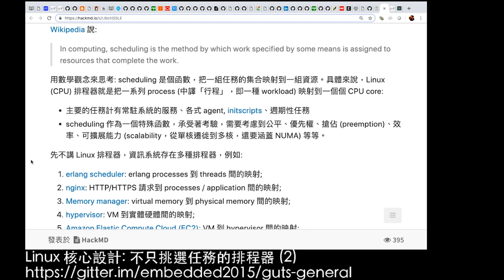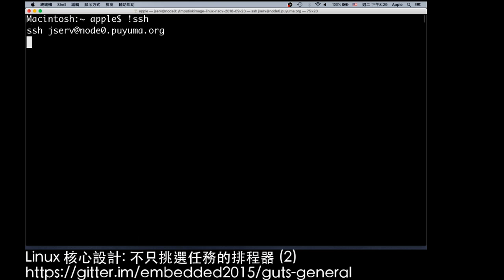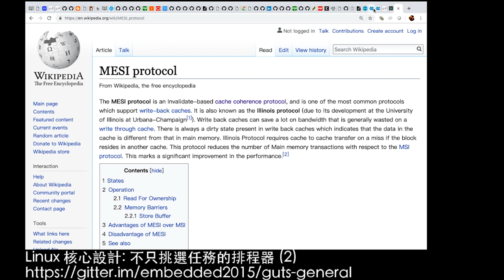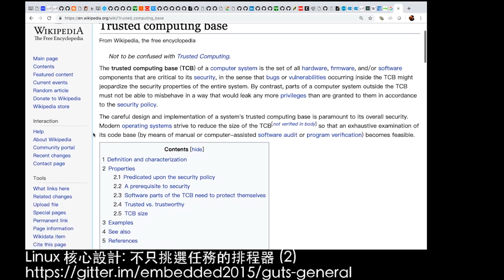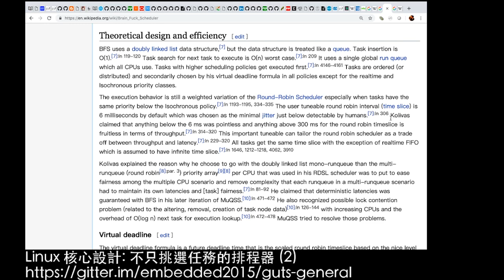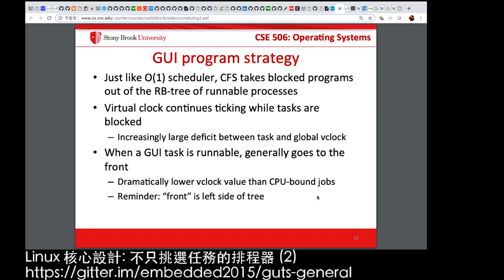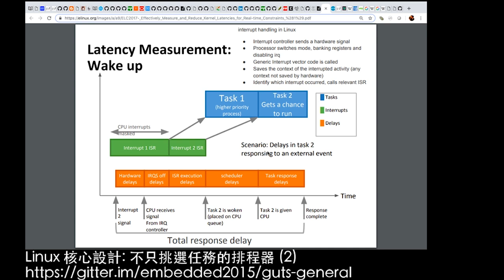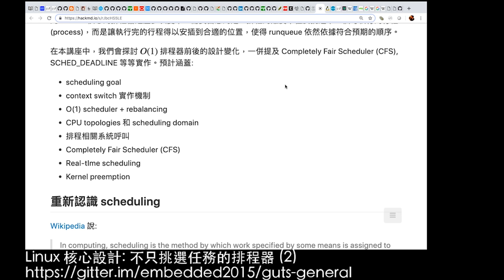Linux 核心設計：不只挑選任務的排程器 (二) (2019-03-26)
排程器 (scheduler) 是任何一個多工作業系統核心都具備的特徵，但彼此落差極大，考量點不僅是演算法，還有當應用規模提昇時 (所謂的 scalability) 和涉及即時處理之際，會招致不可預知的狀況 (non-determinism)，不僅即時系統在意，任何建構在 Linux 核心之上的大型服務都會深受衝擊。是此，Linux 核心的排程器經歷多次變革，需要留意的是，排程的難度不在於挑選下一個可執行的行程 (process)，而是讓執行完的行程得以安插到合適的位置，使得 runqueue 依然依據符合預期的順序。

在本講座中，我們會探討 O(1) 排程器前後的設計變化，一併提及 Completely Fair Scheduler (CFS), SCHED_DEADLINE 等等實作。預計涵蓋:
- scheduling goal
- context switch 實作機制
- O(1) scheduler + rebalancing
- CPU topologies 和 scheduling domain
- 排程相關系統呼叫
- Completely Fair Scheduler (CFS)
– Real-tIme scheduling
– Kernel preemption